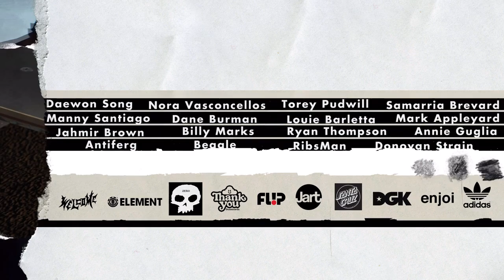Session- Skate Sim - Launch Trailer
Welcome to the golden era of 90’s skateboarding as Session: Skate Sim steps out of Xbox Game Preview and into the big leagues for our official launch.

With its unique twin stick control system, transfer weight on the board to pull off tricks as if you were skating in the real world. Don’t forget to capture it on a video and share it with the in-game video editor, after all is it really a sick trick if no one was around to see it?

Skate across various locations including Brooklyn banks (New York City), FDR Park (Philadelphia), Pier 7 and China Banks (San Francisco) and more. We’ve got an iconic roster of skaters you can play as too or create your own with gear and skateboard parts from real-world brands.

From gameplay to gear, we’re pushing absolute realism when it comes to Skateboarding, experience it for yourself now as Session: Skate Sim is available NOW on Xbox One and Xbox Series X|S.